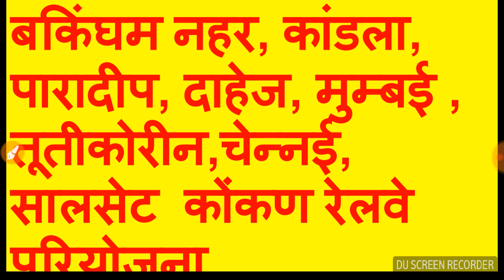IAS PCS SSC RAILWAY VDO TET UPSSSC EXAM